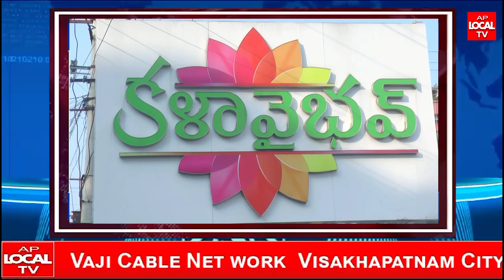విజయనగరం కళావైభవ్ షాపింగ్ మాల్ లో మిస్టర్ ఇడియట్ సినీ తారల సందడి